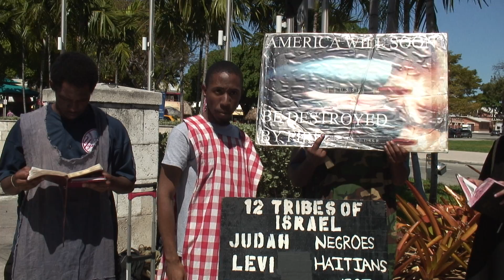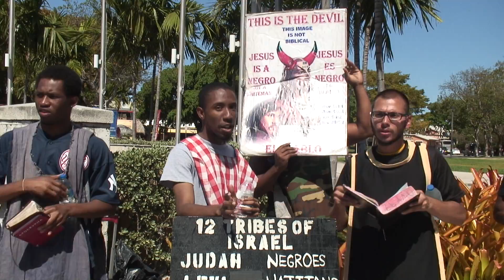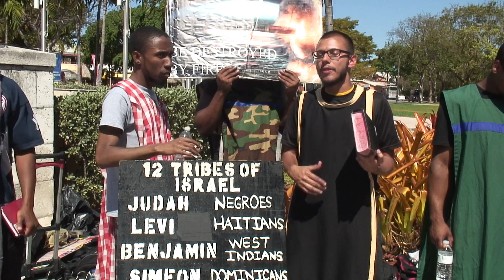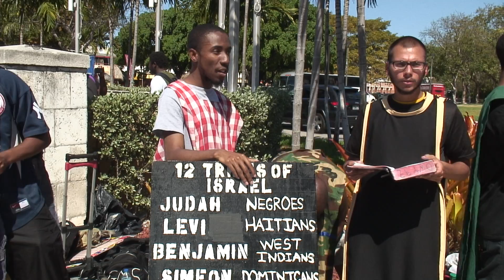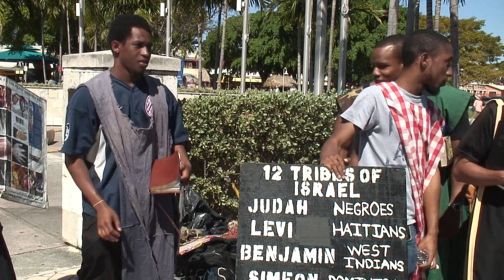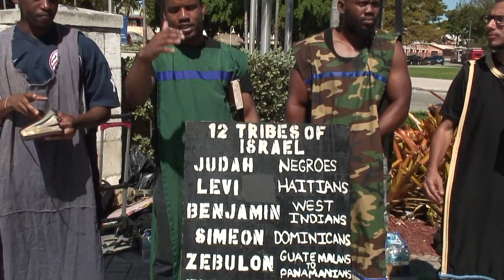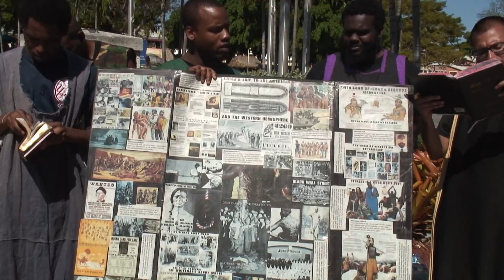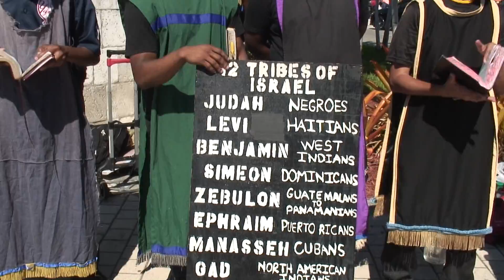For In One Hour That Great City (America) Shall Burn